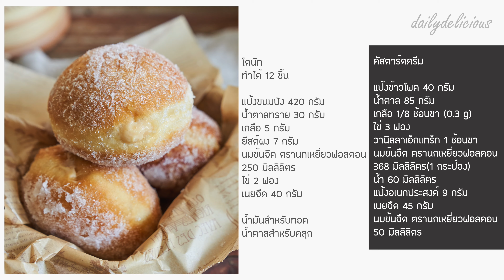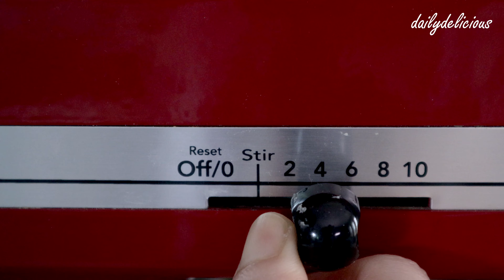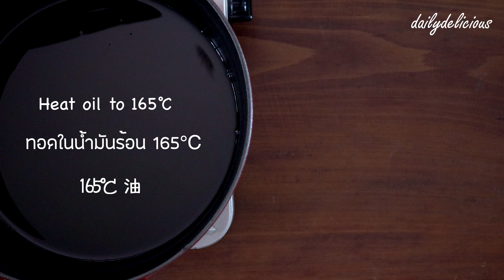โดนัทไส้ครีมคัสตาร์ด/ Cream filled doughnut / クリームドーナツ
โดนัทเนื้อนิ่ม พร้อมคัสตาร์ดครีมหอมหวาน
โดนัทก็นุ่มนิ่ม ไส้ก็หวานอร่อยรสชาติเข้มข้น
น่ากินๆ แบบนี้ ไม่ต้องมีเตาอบก็ทำได้นะ

อยากรู้ว่า อร่อยแค่ไหน มาลงมือทำด้วยกันเลย
*** ^^" พิมพ์ ผิดอะค่ะ สูตรนี้ไม่ได้ใส่แป้งอเนกประสงค์ ใช้แค่แป้งข้าวโพดอย่างเดียว